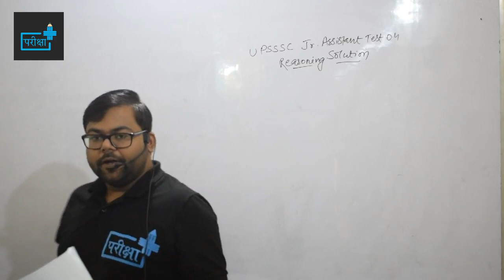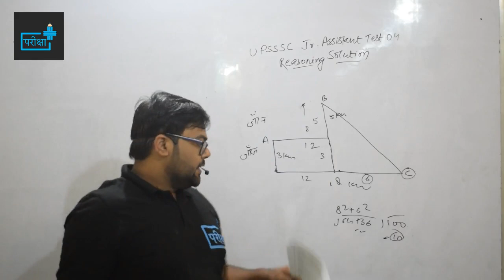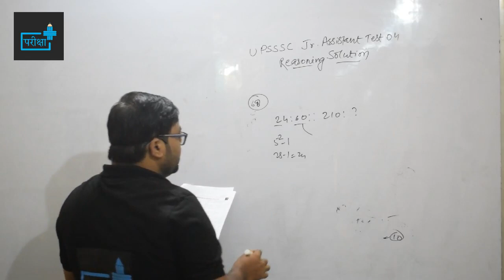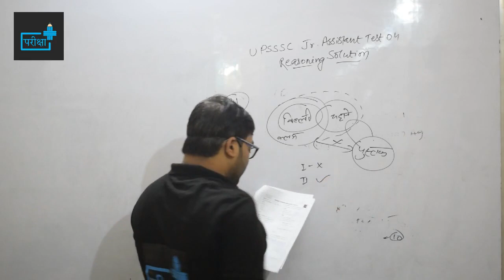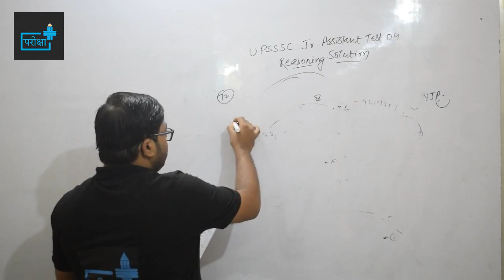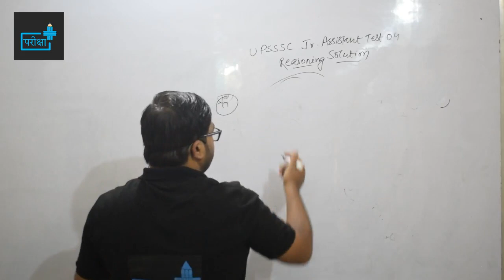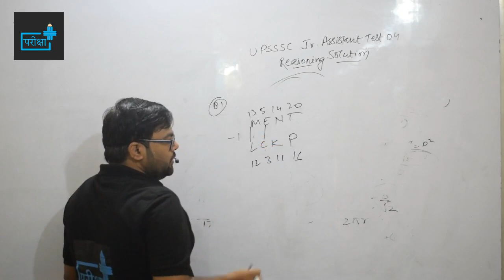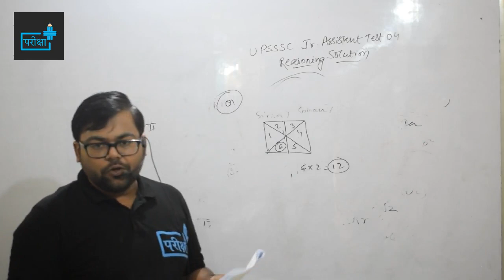JR ASSISTANT TEST 04 REASONING SOLUTION